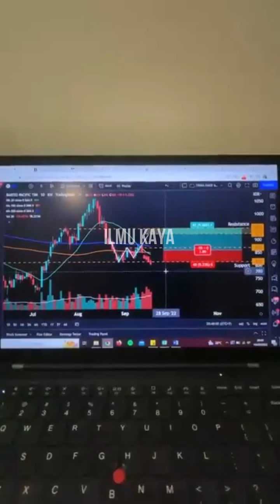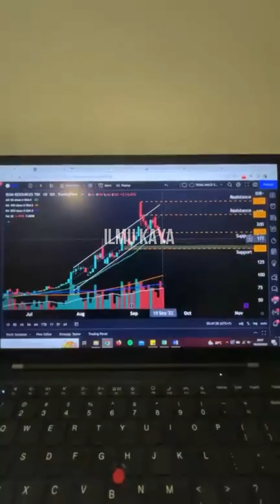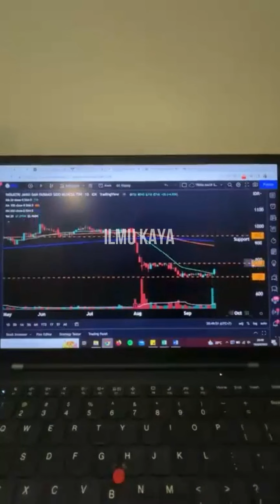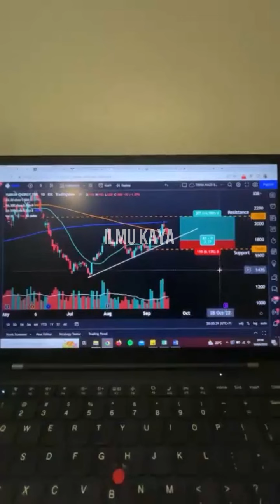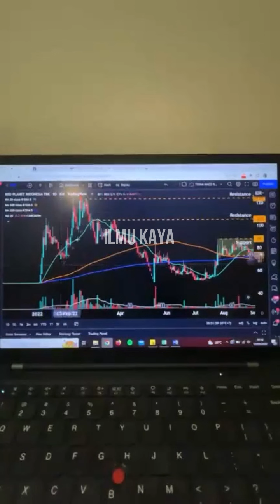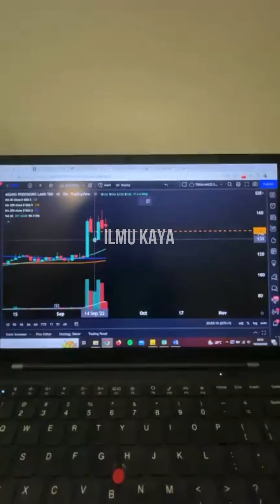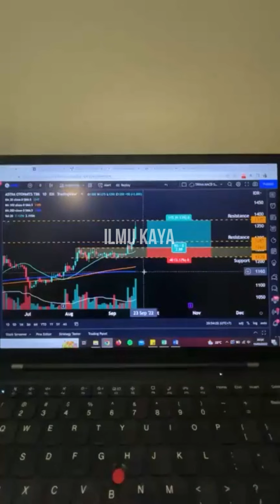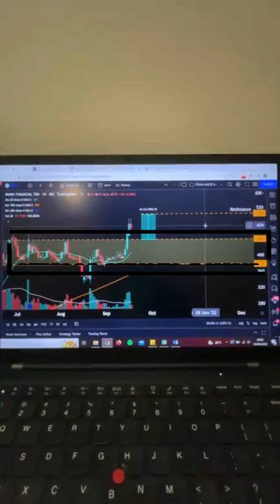SIAPKAN CASH KERASS!! ANALISA TEKNIKAL SAHAM2 PILIHAN POTENSIAL CUAN UNTUK TRADING #3